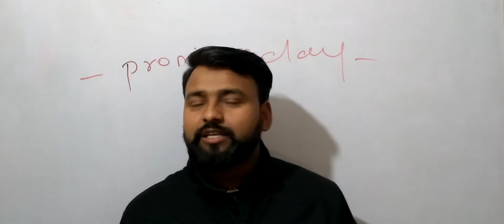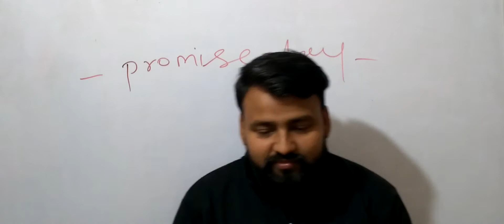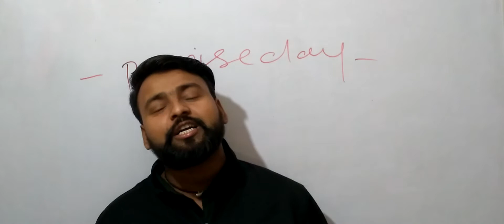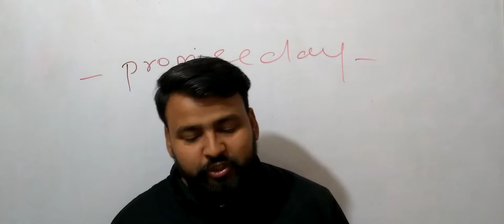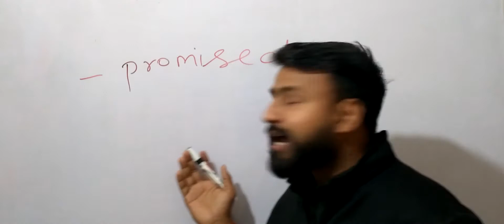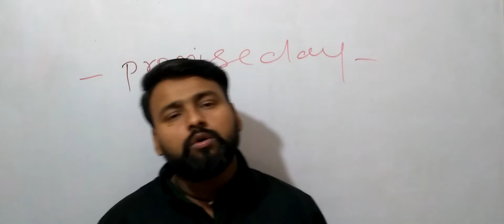Motivational !! video !!By Pawan Sir